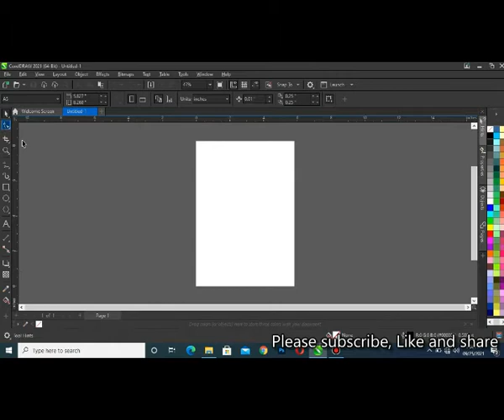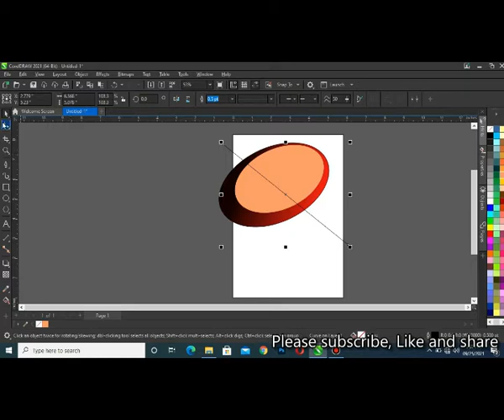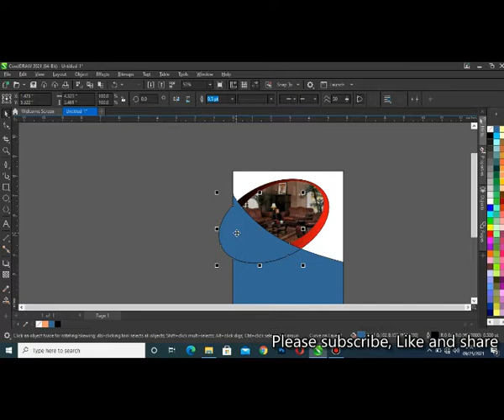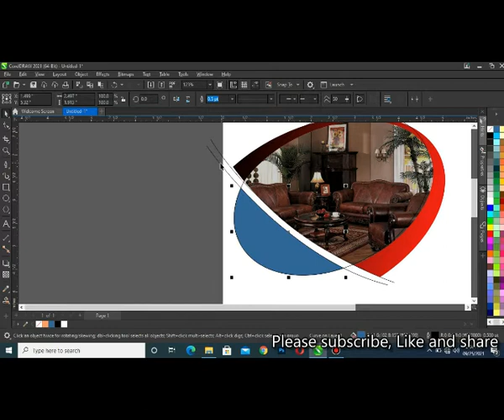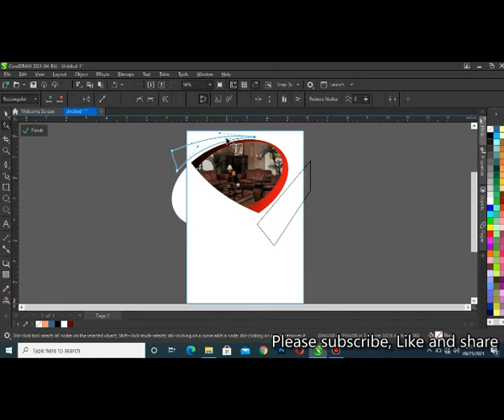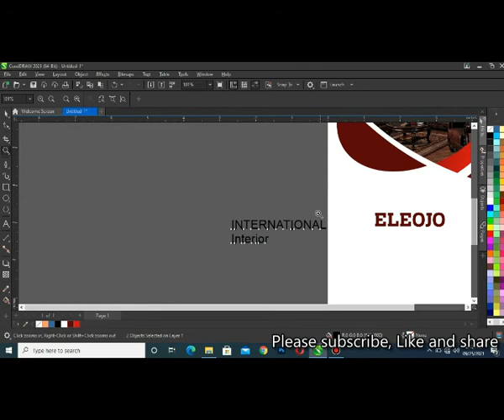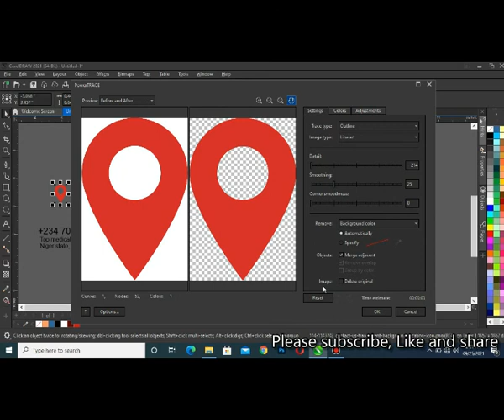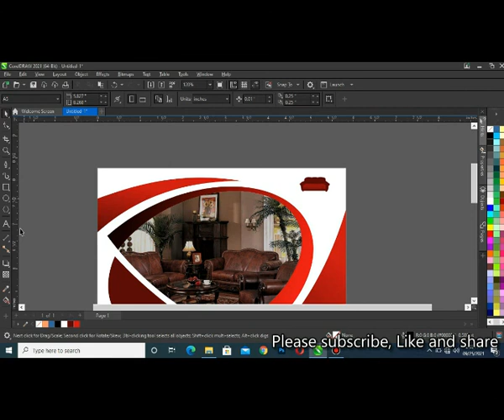How to design a furniture flyer | Furniture flyer design tutorial in coreldraw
Here we are going to learn how to design an interior furniture design using coreldraw graphic

Fonts:
Hefring
Futura Md Bt
Tuesday Night